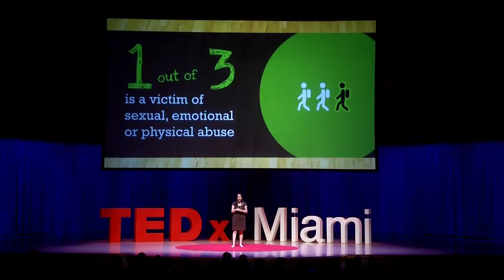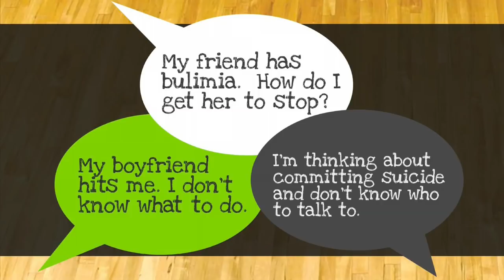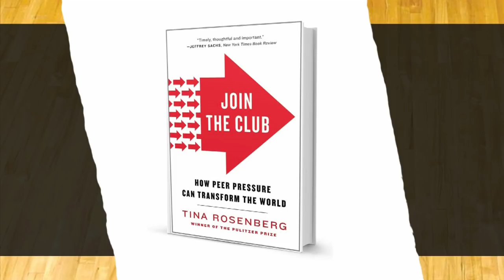Hijacking the high school peer pressure system: Risa Berrin at TEDxMiami 2013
Risa Berrin is the founder and executive director of the non-profit organization Health Information Project, known as HIP. HIP is a peer-to-peer high school comprehensive health education program whose purpose is to educate teenagers about their health issues and to encourage and assist them in accessing community health resources.